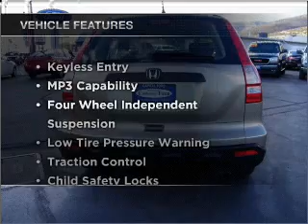2008 HONDA CR-V - Carson City NV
Year: 2008
Make: HONDA
Model: CR-V
Trim: LX
Engine: 2.4 liter inline 4 cylinder 16 valve mpfi dohc
Transmission:
Color: gold
Mileage: 22266
Address:
3660 South Carson Street